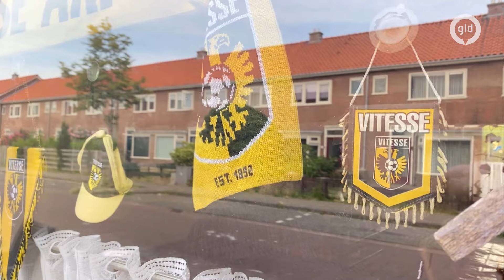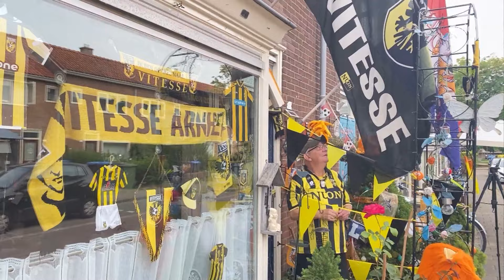Deadline GEHAALD maar SPANNING blijft voor Vitesse-supporters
Aan de slapeloze nachten voor de aanhang van Vitesse komt bijna een einde. Na keer op keer uitstel te hebben gekregen, liep de deadline vanmiddag dan toch écht af. Daarmee bereikt de spanning voor Vitesse-fan Fred het kookpunt.